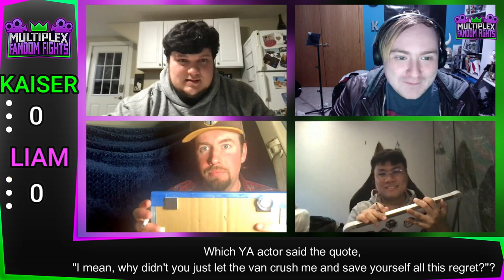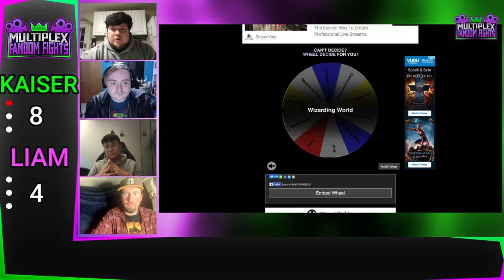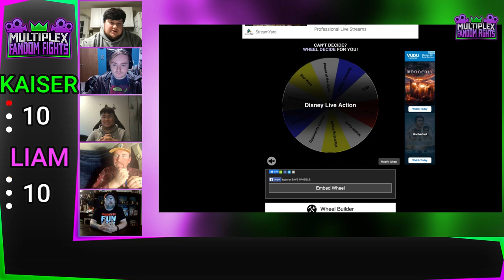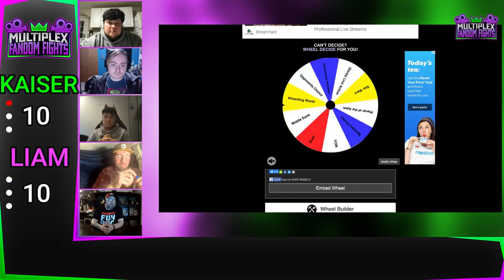Fandom Fights: Kaiser Huang vs Liam Horrigan